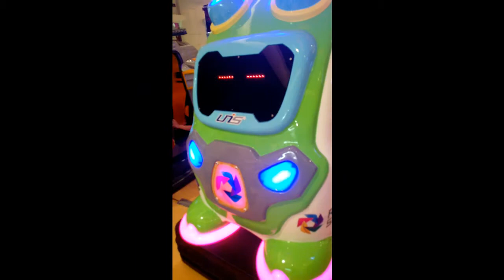When you're not feeling the rides - compilation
Kiddie Rides, indoor playground, fun time with kids
In this video, Matthew seems not enjoying the rides, this video actually captures all the dull moment of Matthew in a kiddie ride. However, the source material of this video is cropped purposely to includes only the dull moment

You can visit our Facebook page: RED1 Achievers